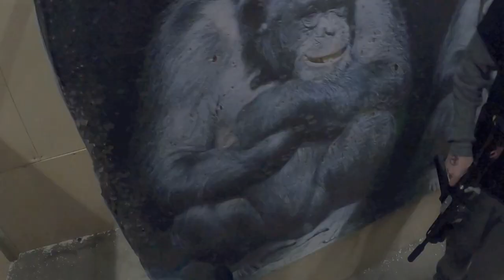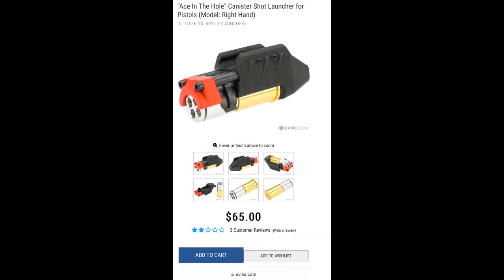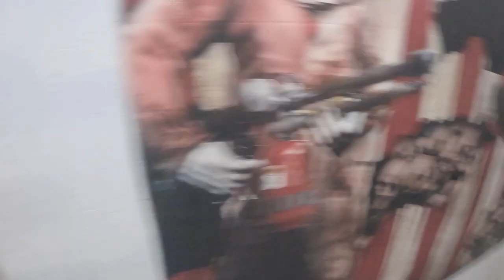Tactical Double Gunning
Today I brought 2 new toys the Scorpion vz 61